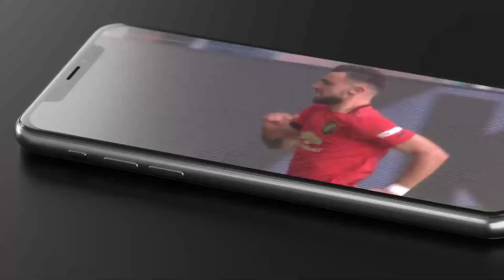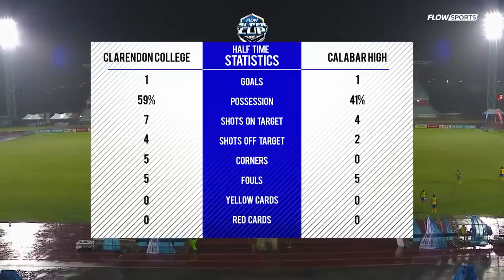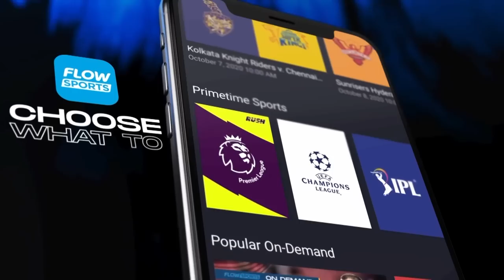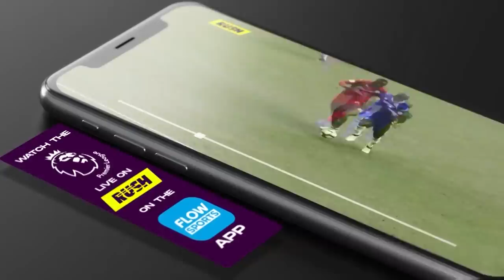FULL MATCH | Clarendon College v. Calabar High | 2017 Flow Super Cup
November 10th 2017 - Clarendon College and Calabar High played exciting thriller of a match in the 2017 Flow Super Cup.

Visit FlowSports on YouTube to get sports news coverage, highlights and interviews for EPL, JPL, Bundesliga, regional coverage and more.